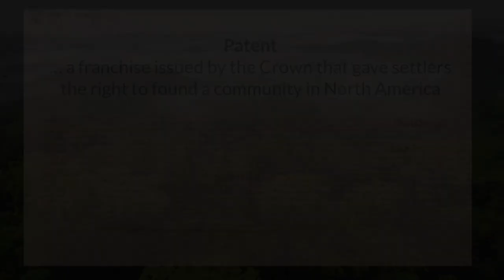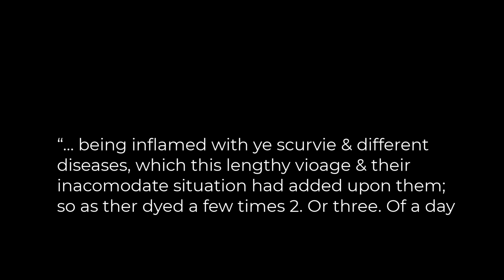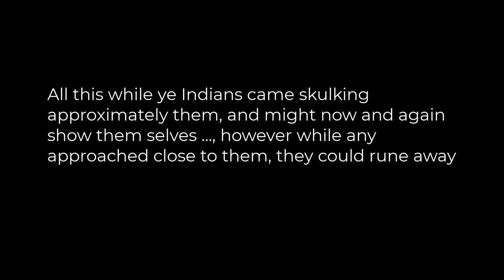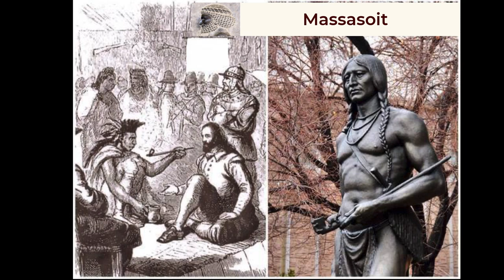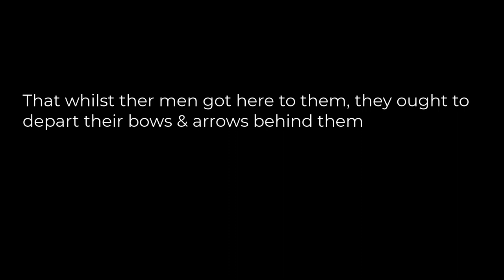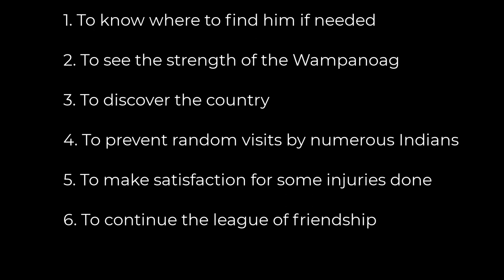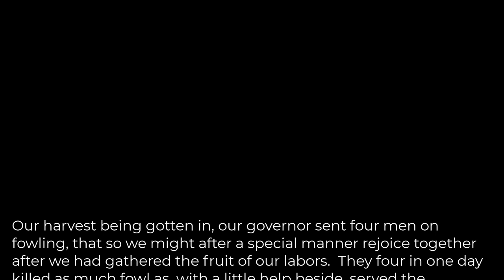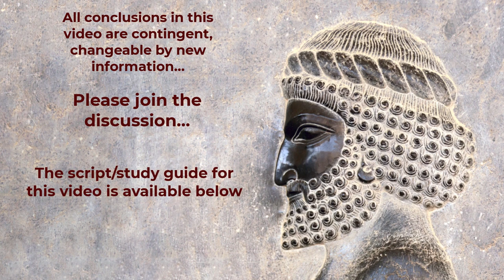The Pilgrims Part 2: The First Year through Thanksgiving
This is the second in a series of two videos that look at how and why the Pilgrims came to North America and how they fared during their first year, including meetings with Samoset, Squanto, and Massasoit.  I also look at the descriptions of the First Thanksgiving as described by William Bradford and in Mourt's Relation.

Table of Contents:
00:00 - Intro
00:39 - Dec 1620 thru Mar 1621
01:28 - Construction and Sickness
04:38 - Indian Contact
08:43 - Mutual Defense Compact
10:56 - Spring 1621
11:59 - Summer 1621
12:09 - Visit to Massasoit
13:13 - Paying for the stolen corn
14:09 - First Thanksgiving